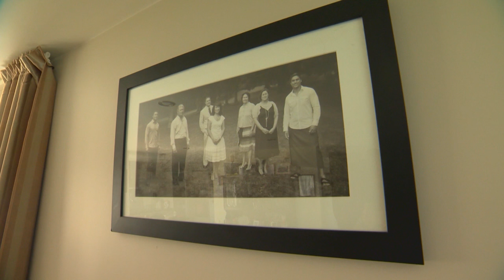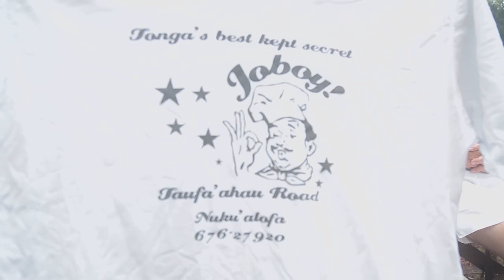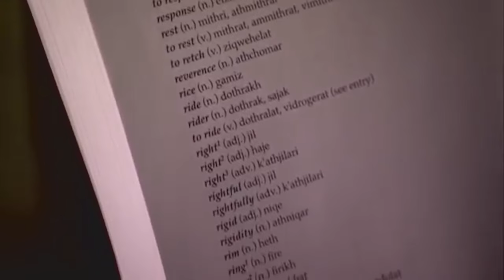Game Of Thrones - Joe Naufahu Khal Moro on Fresh TV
Tune into My World as Joe Naufahu Khal Moro talks about his journey on Game of Thrones. You wont want to miss it!